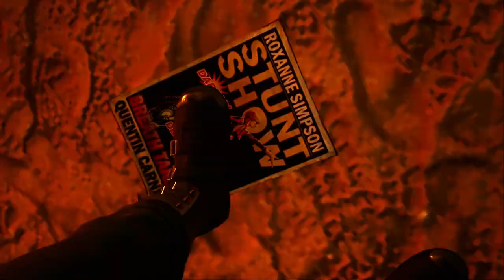The Hunter Rises! | Marvel's Midnight Suns | XB Series S | #12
**Recorded/Streamed around 1-18-24 and onward!**

Welcome to Marvel's Midnight Suns! Something that looked interesting to me and once I finished replaying Spider-Man Remastered, I wanted to jump into this not just because Spider-Man but because it all seemed like I said interesting.

I am pretty awful at this I will say, I don't think it through very well and sort of tunnel vision and idea so plans don't go very well. I also stink at making decks or setting people up right so of course that will hurt.

This playthrough will have a lot of cuts at times, I don't know when exactly I start but I start to cut out side stuff and some abbey stuff just so you guys get the friendship scenes/story and all that so it isn't half a video of me being confused or going in circles with stuff.

Overall the game is real rough around the edges, looks not great but has a fun idea that I would love to see expanded on.